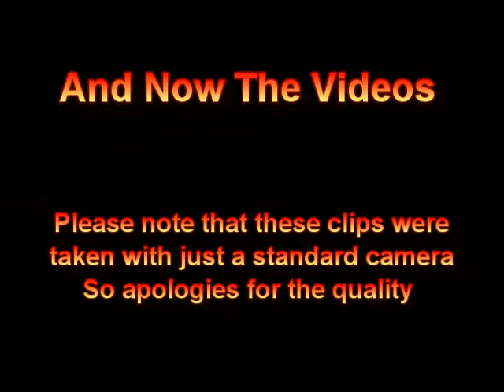Utd Relief Photos and Video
A selection of photos & video clips taken at the Utd Relief game